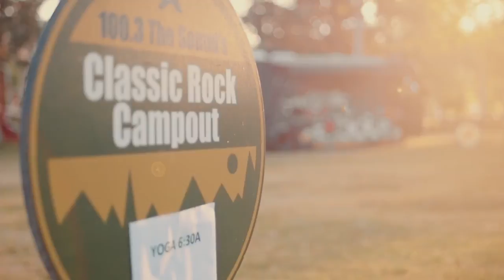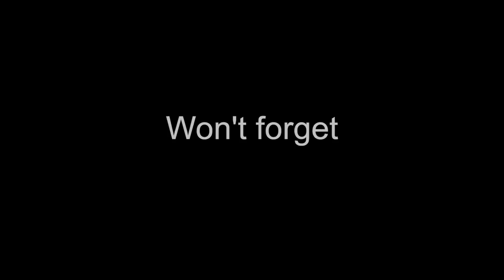The Sound Song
Rocking until the very end!